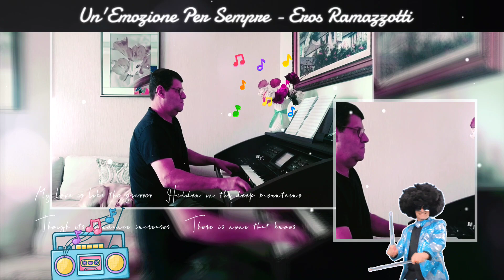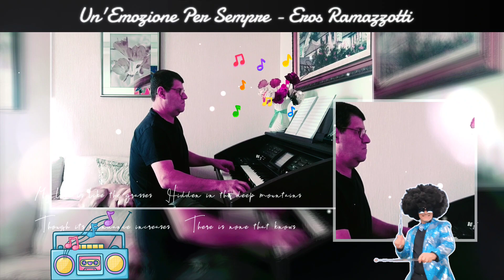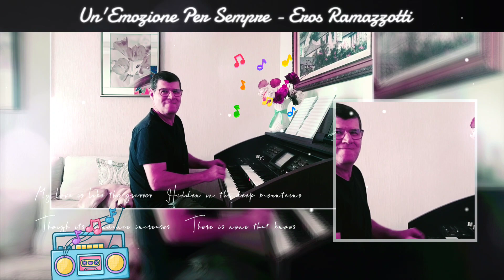MARIO CESAR - UN`EMOZIONE PER SEMPRE (EROS RAMAZOTTI)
MÚSICA ITALIANA ANOS 90